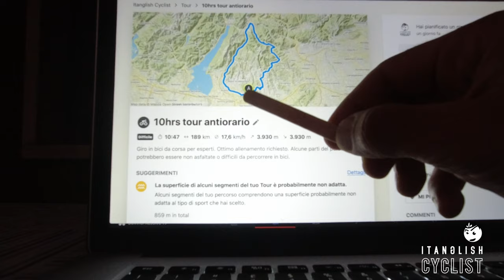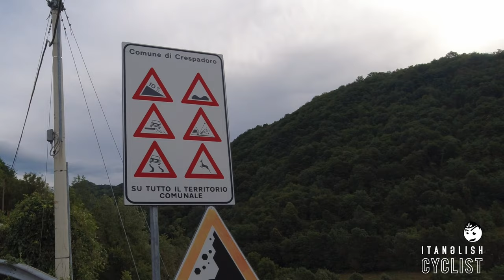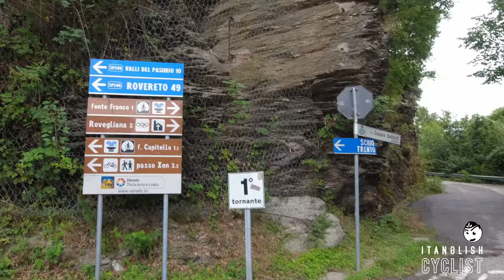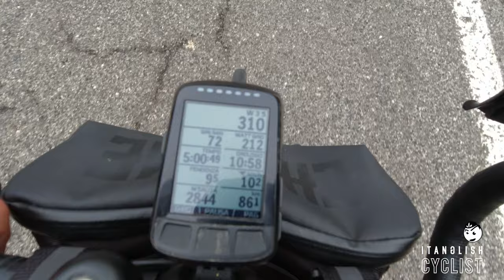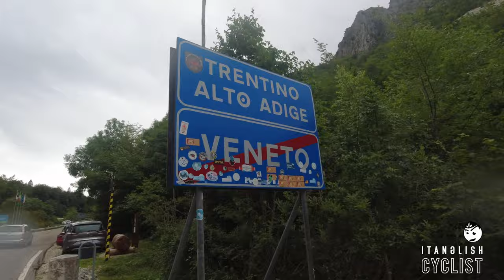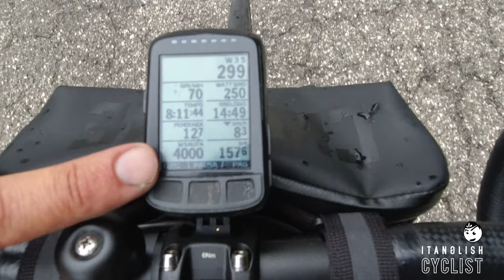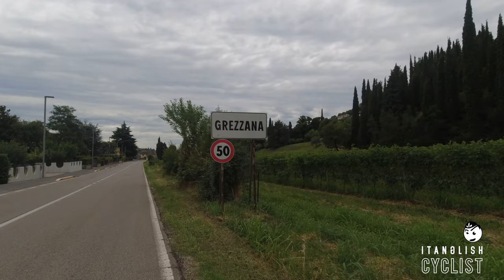10 hours ride • #34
I rode from Verona to Recoaro, to Rovereto and then back in Verona to test myself on a 10 hrs ride